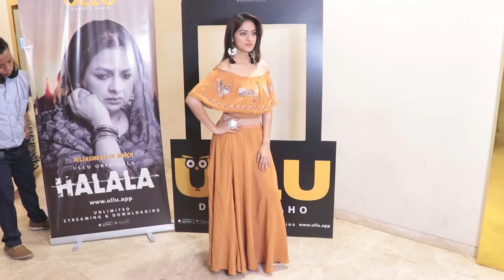Press Conference Of Kashmir Tourism Conclave & Interaction - A Way Ahead part-2